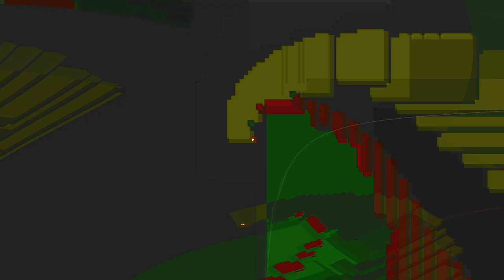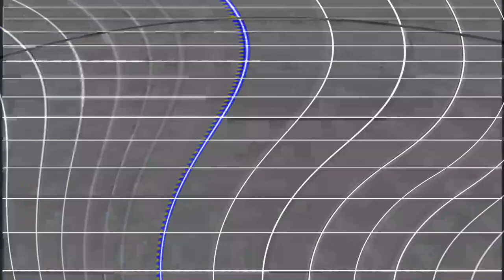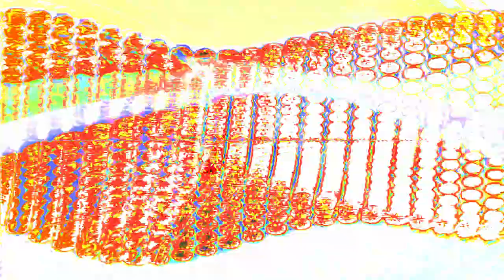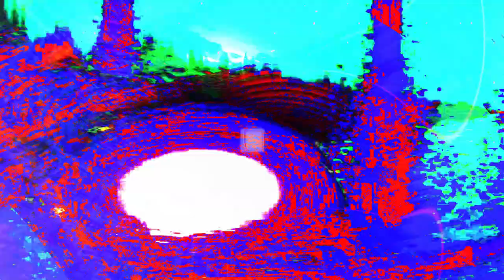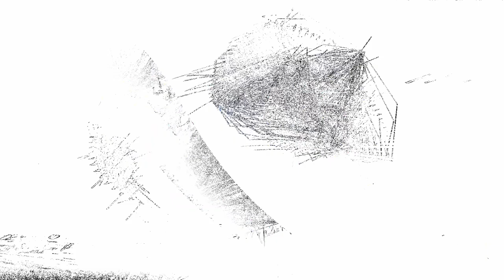Movie 24 07 03 15h48m15s